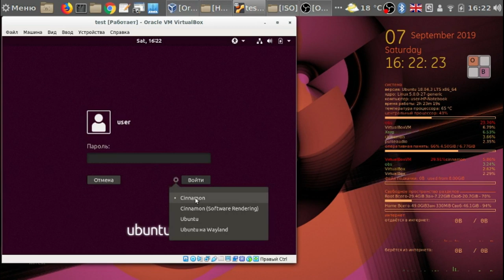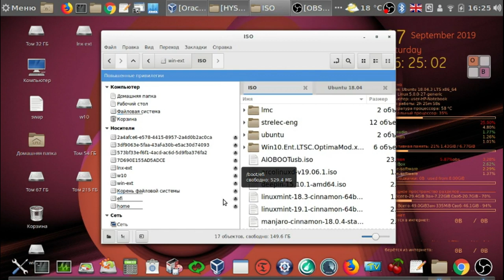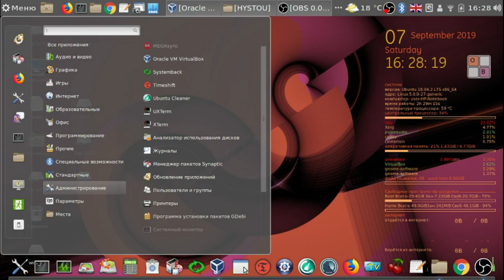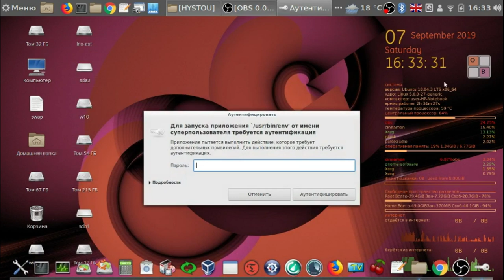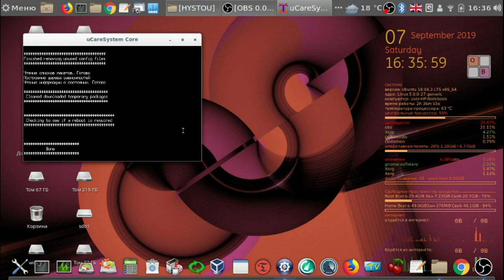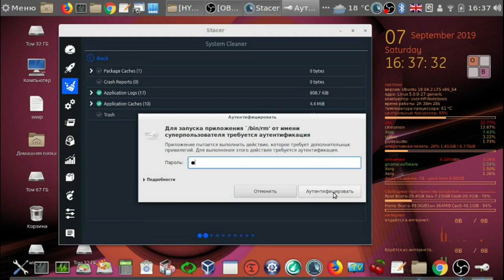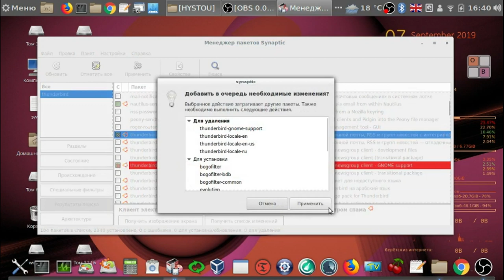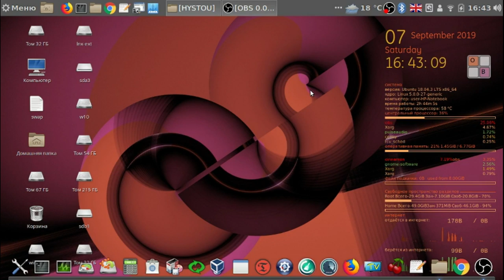Ubuntu Cinnamon 18.04 сборка от Алексея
Мой сайт Ubuntu Cinnamon 18.04 сборка от Алексея